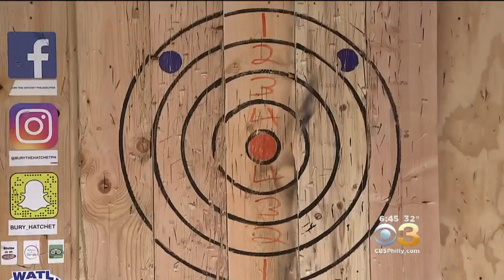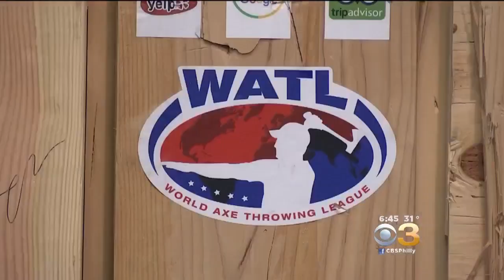Pat Does That: Bury The Hatchet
Pat Gallen goes axe throwing at Bury The Hatchet in South Philly.